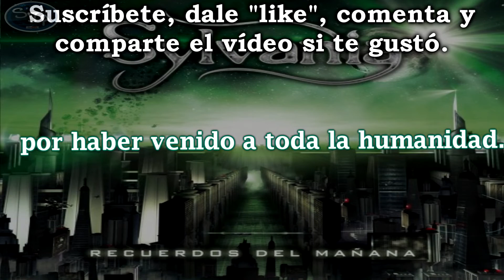04 Sylvania - Luna Quebrada Letra Lyrics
Año: 2016 ALBUM: Recuerdos del mañana

Nota: Dedicada a (algunos de) nuestros políticos españoles. Gracias por jodernos día a día.

Historia:

Era realmente complicado para Javier asimilar lo que le estaba ocurriendo. Al principio lo había asociado al delirio y la fantasía, pero por más que lo intentaba tuvo que aceptar que era la pura realidad: Se trataba de un viaje en el tiempo, un experimentos de los miembros de La Resistencia de Transylvania, con resultado fallido. Parecían estresados y alterados con esta idea, aunque no le explicaron el por qué. Sólo instaban a Javier a que permaneciera en la medida de lo posible con ellos por su propio bien, mientras encontraban el modo de devolverlo a su época original.

Sin embargo sí que le dieron muchas otras explicaciones acerca del lugar en donde se encontraba. Luna Quebrada era el nombre por el cual se reconocía a los que vencieron en los conflictos acontecidos a nivel mundial. Este nombre se debía al uso de armas nucleares en una guerra en la Luna por el control del Helio-3 (un potente combustible muy abundante en la superficie del satélite). Le provocó tal daño, que la propia Tierra se vio afectada por la caída constante de fragmentos lunares, llevándola a una situación agónica. Todo cuando le contaban a Javier venía con una gran carga de responsabilidad política, algo que le resultaba demasiado familiar. En su día a día encontraba noticias relacionadas con los políticos, quienes a la postre resultaron responsables de la crisis económica que su tiempo atravesaba. Su desastrosa gestión profesional y la cantidad de robos a los ciudadanos, así como su pleno triunfo en el dominio, provocó que el mundo del futuro acabara de este modo tan desastroso.